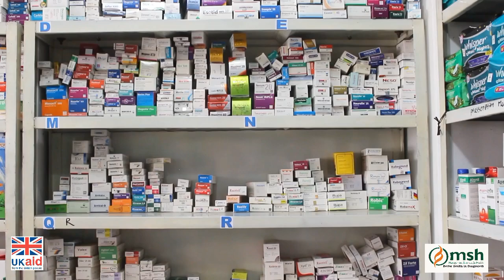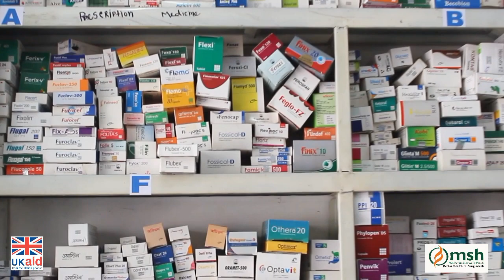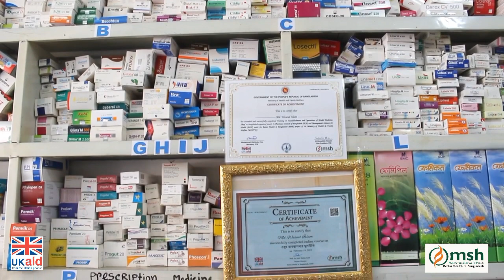Wasiul Islam, Rajshahi